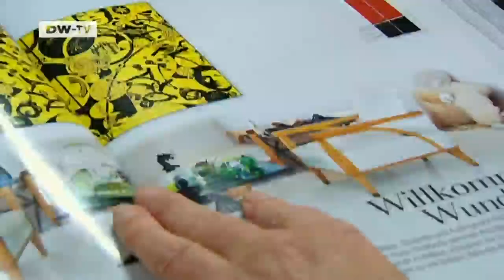Möbel von Stefan Diez | euromaxx-Serie "Formvollendet"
Folge 01:
Vom 16. bis 22. Januar findet in Köln die Möbelmesse"imm Cologne"statt, mit rund 1.500 Ausstellern und mehr als hunderttausend Besuchern. Einer der Designer, die sich dort präsentieren, ist Stefan Diez.Der 1971 in München geborene Diez entwirft Stühle, Taschen, Besteck und Behälter. 2008 und 2010 erhielt er den Designpreis der Bundesrepublik Deutschland für verschiedene Objekte: seine Taschenserie"Kuvert"und für"Shuttle", eine Reihe von Behältern für Küche und Essbereich sowie für eine Tasche aus Papier. Bekannt wurde er auch mit"Chassis", einen leichten eleganten Stuhl aus Stahlblech. Der Münchner verbindet Kreativität mit technischer Perfektion.